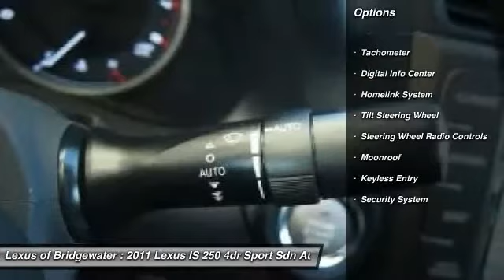2011 Lexus IS 250 4dr Sport Sdn Auto AWD Sedan Bridgewater NJ 08807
2011 Lexus IS 250 4dr Sport Sdn Auto AWD Sedan